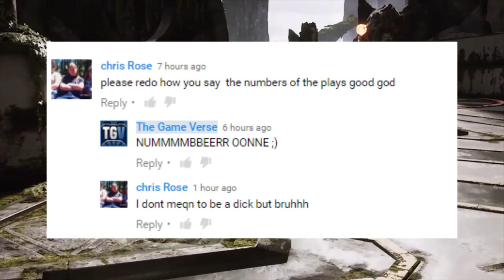Paragon Top 5 Plays of the Week | Week 8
Another great week of replays! At the end of the video I talk about whats going on next week, and also my weekly Paragon stream and how I will incorporate it even here on the youtube channel!

Check back every weekend for another Top 5 Paragon Plays of the Week!

What is Paragon?

Paragon is a MOBA, or Multiplayer Online Battle Arena from Epic Games, in which two teams of five players are pitted against each other in a contest of strategy and action. The players on each team start at opposite ends of the world and must fight their way to the other side to destroy their opponents’ Core.

Paragon will be released for PC and PS4 in 2016. In order to start playing you will need an Epic Games account. You are able to buy the Founders Pack which costs 19.99 USD. The founders pack includes early access to game and several other bonuses. There are 2 more types of Founders packs which cost 59.99 USD and 99.99 USD respectively. These come with extra bonuses as well as an exclusive Howitzer skin. Paragon is currently in Early Access.

Paragon can be played cross-platform between the PS4 and PC, and owning the game on one platform allows you to play on the other when you link your PlayStation and Epic accounts. Furthermore, your progress is also saved cross-platform, so any progress you make playing on PS4, for example, will be reflected on your account if you switch to PC.